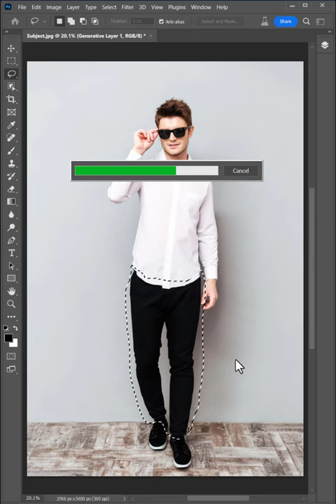CHANGE OUTFIT - Photoshop AI Generative Fill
► The video is about:
- Photo Editing
- Photoshop Tutorial
- Photoshop editing

➤ REMEMBER:
✔ Like = Value
✔ Comment = Improve